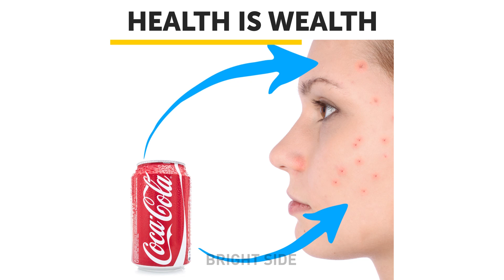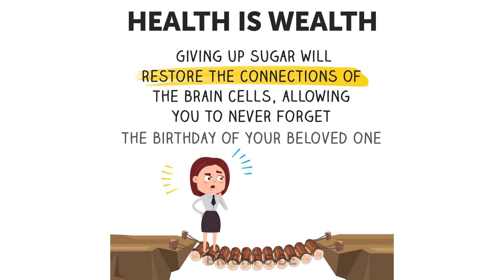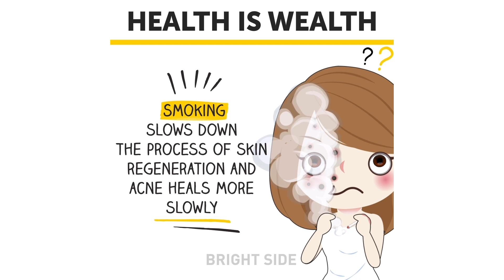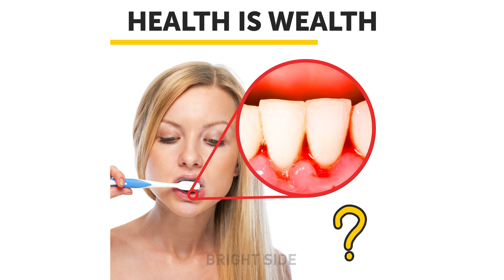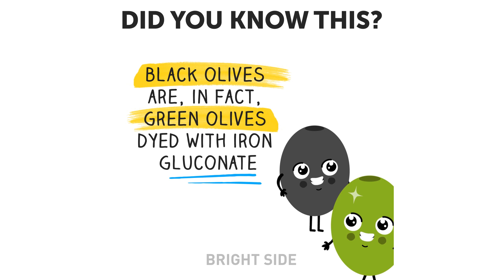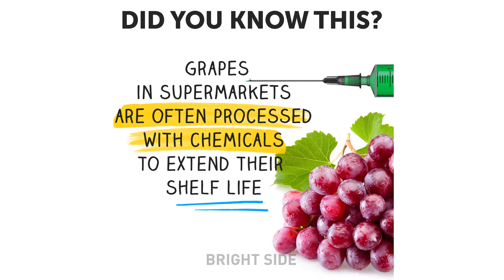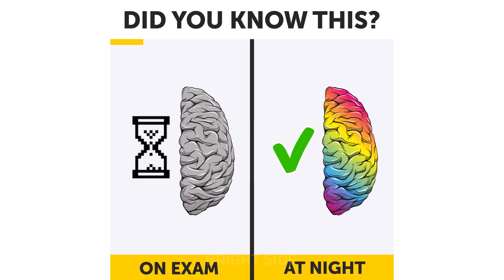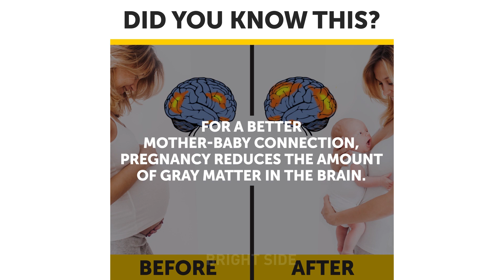THIS HELPS TO RID OF SUGAR IN YOUR BODY AND BE HEALTHY AGAIN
Is a can of soda and a sweet chocolate bar your favorite snack? Try to stop eating 'em and you will see how your life will change!

00:01 When you stop eating sugar all of your body systems start to work properly again, giving your skin and organs a new look and life.

2:10 Sugar is the main cause of acne, weight gain, and other related conditions. Simply give it up and be healthy again.

4:15 Sometimes a lack of vitamins can prevent you from going on a sugar-free diet, then you must definitely get those health supplements to improve your condition.

6:10 Sugar isn't just one thing you should avoid eating, but there is a whole list of foods you must avoid.